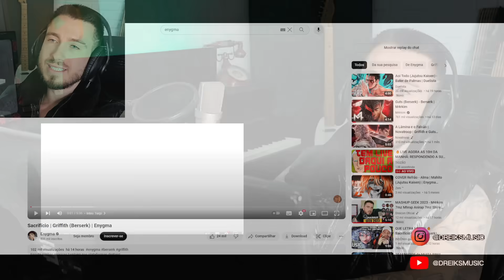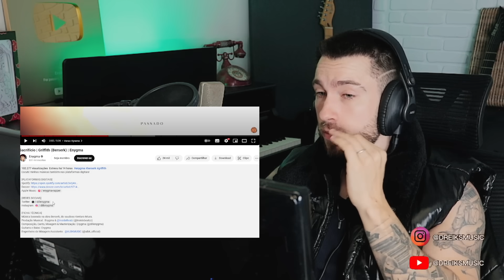Sacrifício | Griffith (Berserk) | Enygma (REACT, ANÁLISE)